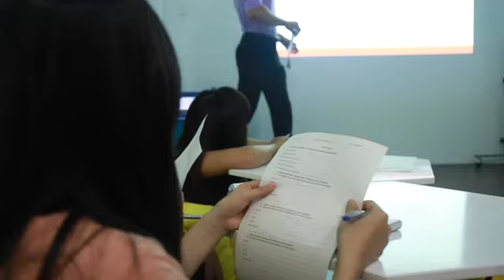Dustin - the teacher in English Town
Tiếng Anh giao tiếp. Tìm hiểu thêm